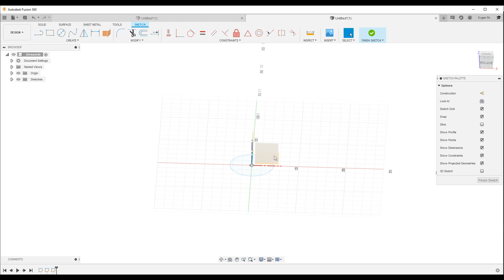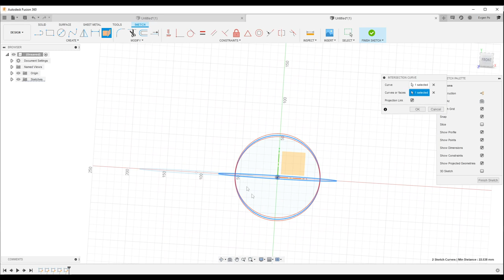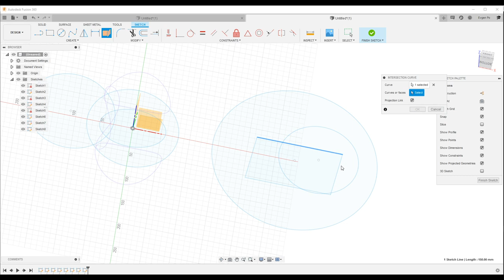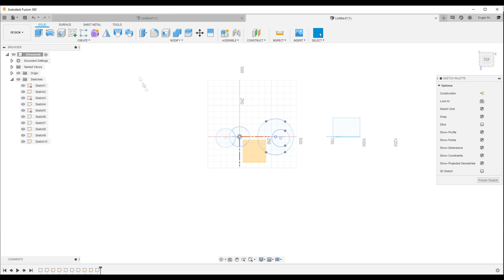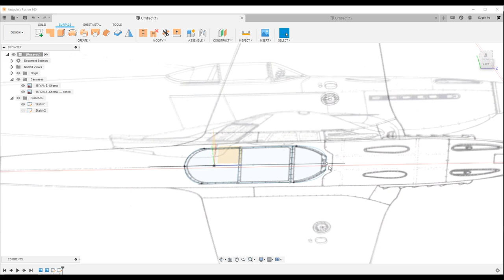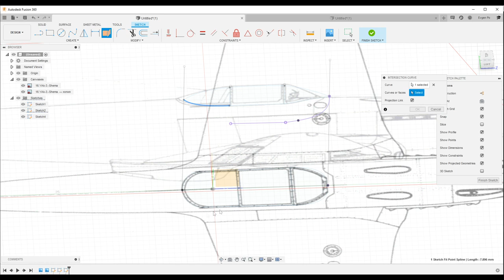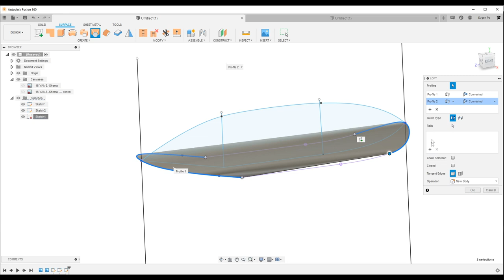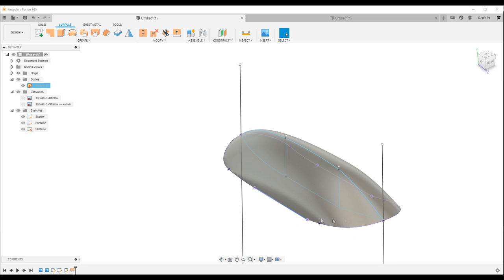P.30. Intersection CURVE in Fusion 360 / Строим 3Д эскиз по двум счетчам во Fusion 360.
В этом видео рассмотрим применение интересного инструмента Intersection Curve. Данный инструмент поможет создать 3д сплайн (3д эскиз) по двум проекциям.